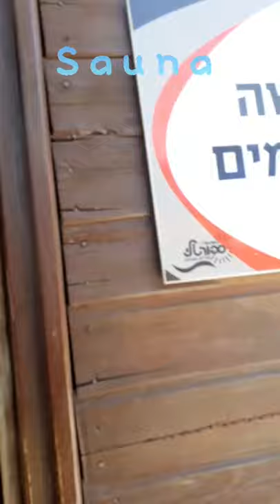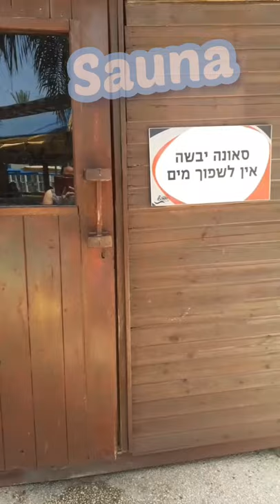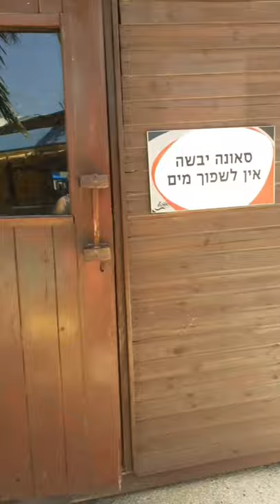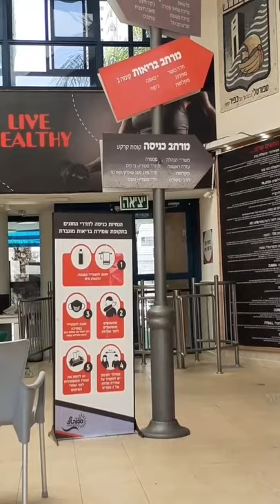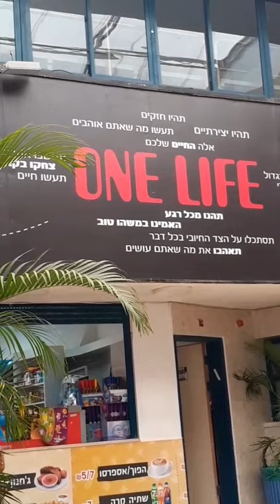Sauna and Jacuzzi here in Israel. 🇮🇱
Israel uses Jaccuzi and Sauna for good Blood Circulation. This place is in Kiryat Mozkin Haifa, Israel. 🇮🇱
Additional Info also I gave to this Vlog about the important of Hot and Cold. Hope you'll my vlog for today.